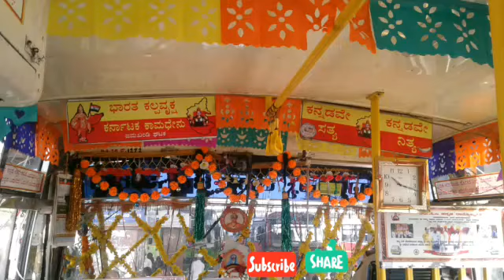🙏ಕೈ ಮುಗಿದು ಏರು ಇದು ಕನ್ನಡಕ್ಕಾಗಿ ಹೋರಾಡೋ ಕನ್ನಡದ ಕಂದ ಇದು😎 Well Decorated NWKRTC Ashok Leyland BUS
ಕನ್ನಡದ ಮೇಲೆ ಹೆಚ್ಚಿನ ಅಭಿಮಾನ ಹೊಂದಿರುವರು ಯಾರೆಂದರೆ ಅದು ಸಾರಿಗೆ ಸಂಸ್ಥೆಯ ಚಾಲಕರು ಮತ್ತು ನಿರ್ವಾಹಕರು. ಈ ಅಭಿಮಾನಕೆ  ನನ್ನದು  ಕೋಟಿ ಕೋಟಿ ಸಲಾಮ್